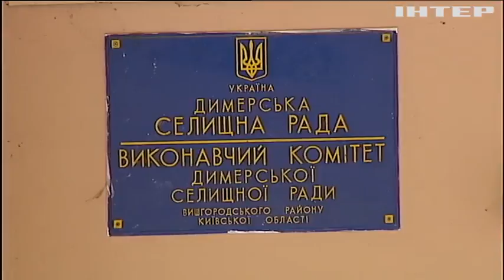Жителі села Димері вимагають знизити тарифи за житлово-комунальні послуги